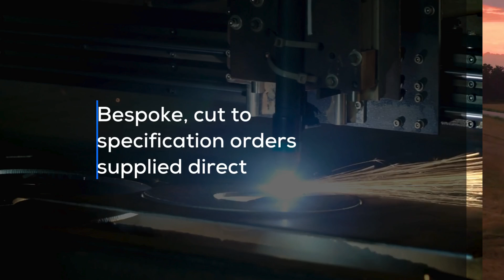Unmatched Performance: Why Tenmat Services Are a Game Changer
Tenmat responds to meet the demands of an ever-changing environment - delivering top quality, high performing fire protection products at a competitive price. And our service is unparalleled - providing outstanding customer service and expertise, and most importantly, we ensure that the job is done correctly, first time.